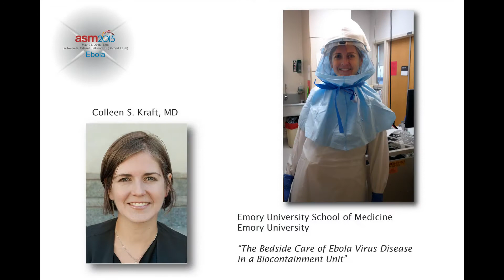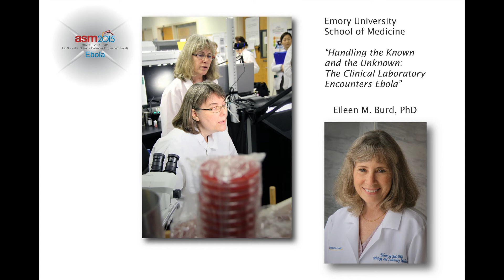Ebola Virus Infection: Boots on the Ground in the Hot Zone, in the Laboratory and at the Bedside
Session info --
009 Ebola Virus Infection: Boots on the Ground in the Hot Zone, in the Laboratory and at the Bedside
Sunday, May 31, 2015 | 8:00 a.m. -10:30 a.m.
In this symposium, experts with experience in this outbreak will discuss recommendations for clinical laboratories, practicing medicine in the hot zone, and federal (CDC and military) laboratory support domestic and abroad.

Conveners:
Eileen Burd; Emory Univ. Hosp., Atlanta, GA
David W. Craft; Milton S. Hershey Med. Ctr., Hershey, PA

Presentations:
The Struggle to Contain Ebola - Investigating Critical Care and Novel Therapies
William Fischer; The Univ. of North Carolina Sch. of Med., Chapel Hill, NC

Ebola Outbreak 2014-15: Experiences from the Field
Kurt Schaecher; USAMRIID, Ft. Detrick, MD

The Bedside Care of Ebola Virus Disease in a Biocontainment Unit
Colleen S. Kraft; Emory Univ. Sch. of Med., Atlanta, GA

Handling the Known and the Unknown: The Clinical Laboratory Encounters Ebola

Perspectives from the Ebola Bedside: Doctor Becomes Patient
Ian Crozier; World Hlth. Organization, Phoenix, AZ